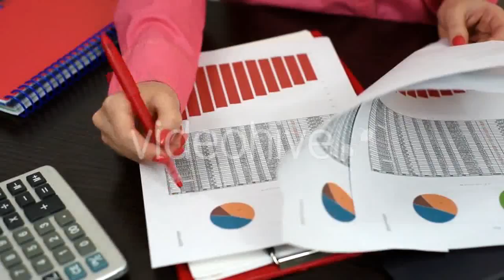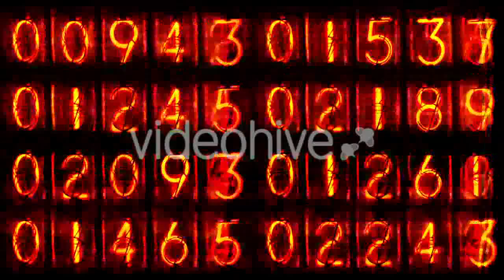Woman Considering Financial Report - (business-corporate) | Stock Footage Mega Pack +40 items